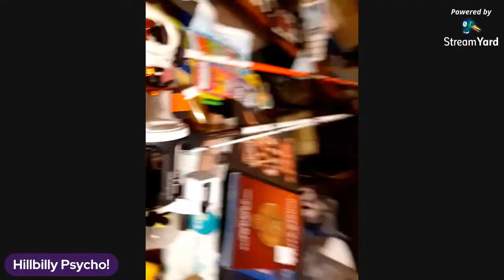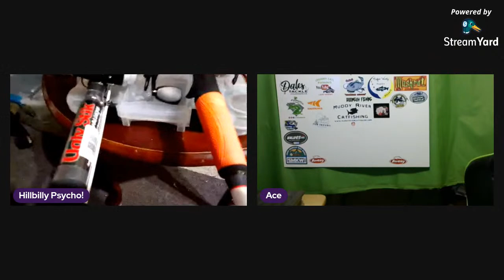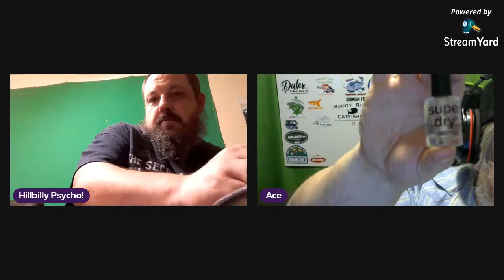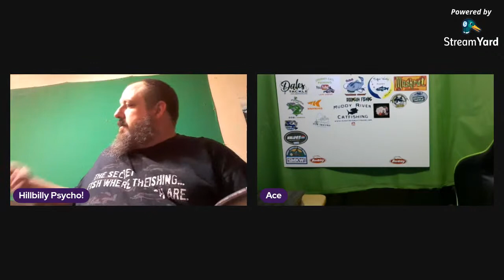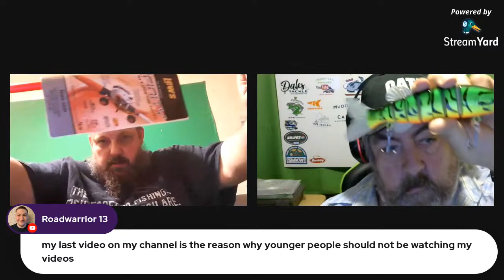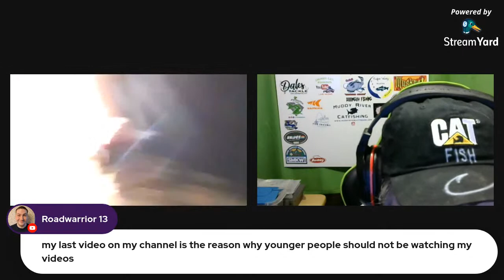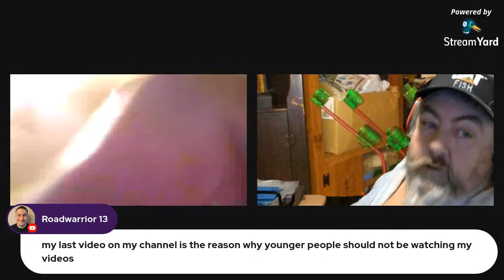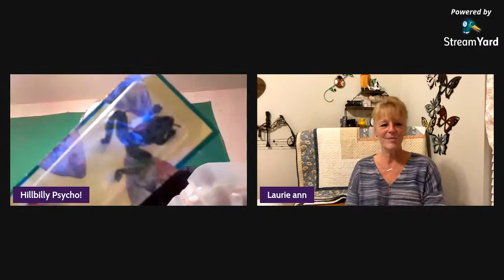Showing off my new fishing gear!